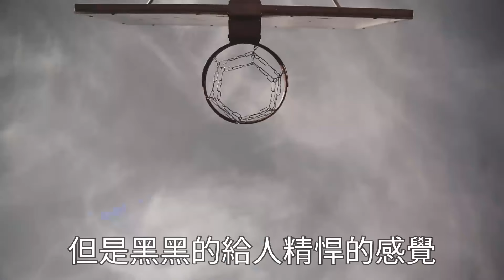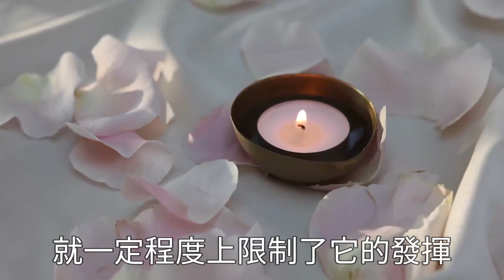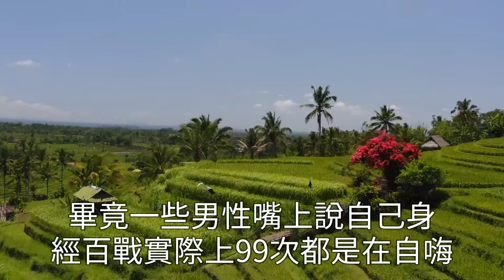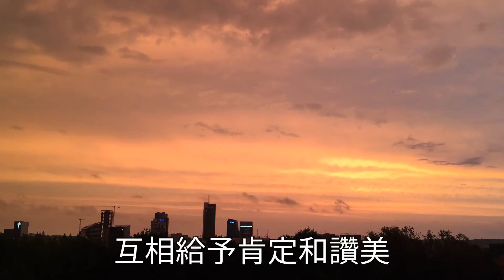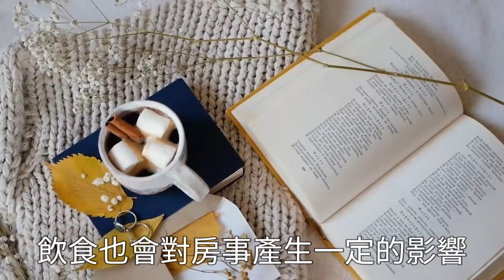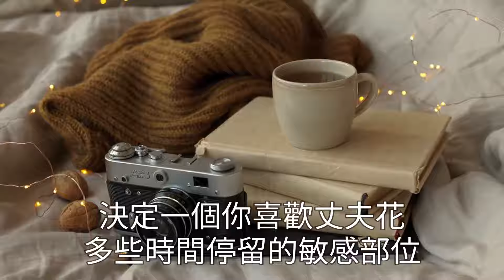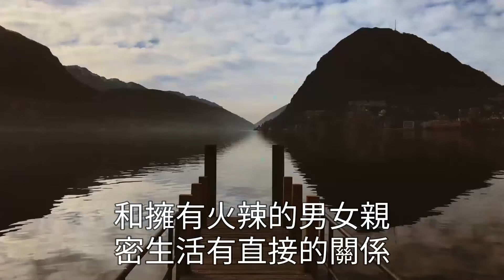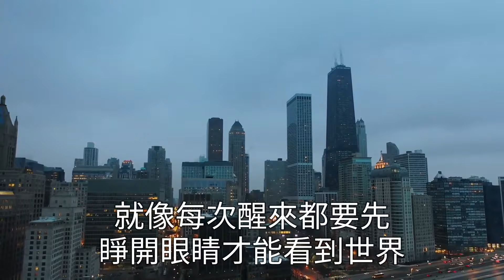男人的這幾個部位，女人最喜歡！尤其是最後一個！